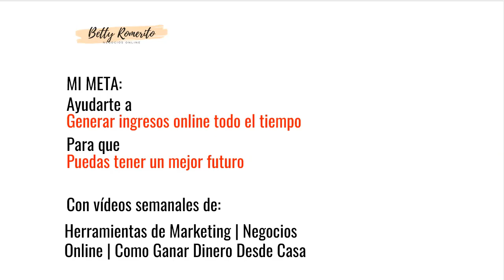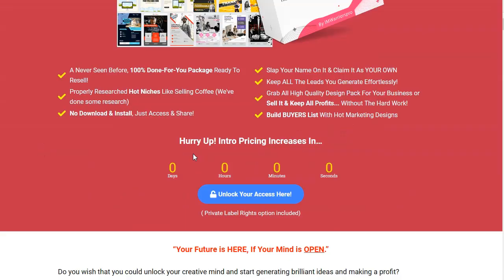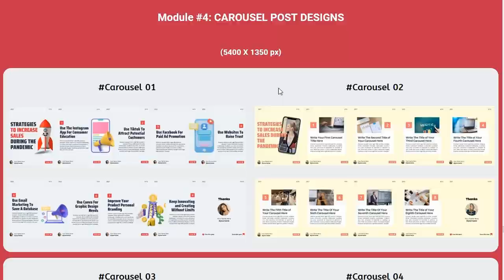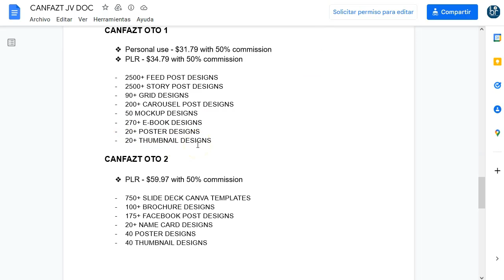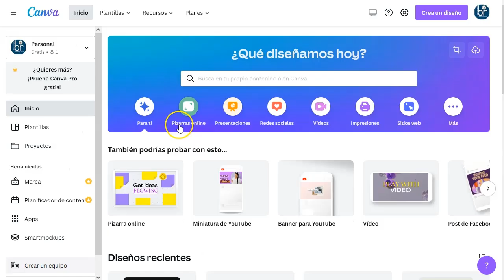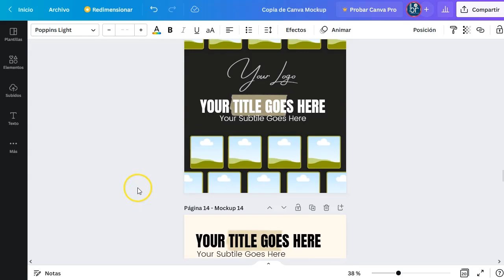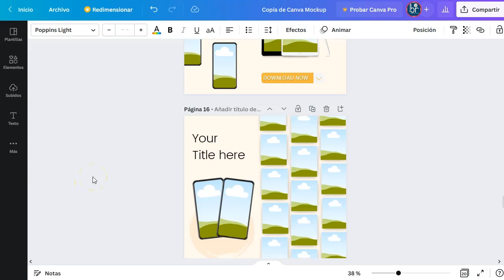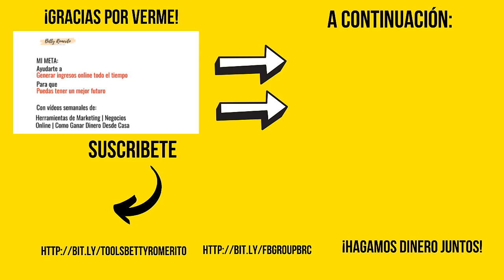Canfazt plantillas de canva para ganar dinerito 😁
Te sale caro contratar un diseñador para tus anuncios, tus post, tus banners, tus flayers, tus…
¡Tengo la solución!.
Con esta mega colección de plantillas en canva no solo tendrás miles de plantillas para todo tipo de necesidades, sino que podrás hacer negocio con ellas!

Si estás en la lista privada, para ti es gratis, sin costo alguno. Y si no… ¡apúntate!

¡Vamos!

Saludos
Betty Romerito

★★⚠️IMPORTANTE ⚠️★★